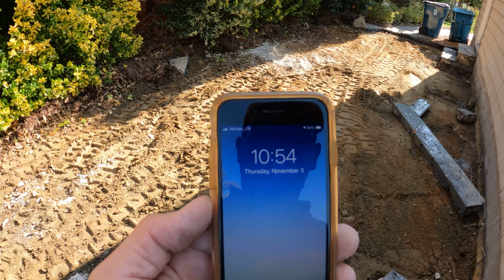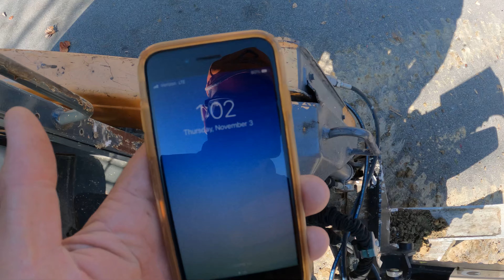Concrete Demolition - is this a Niche? - The Beak in action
I test the waters with only the demolition work in a driveway replacement. I talk about the pros and cons of demo only. What do you all think?